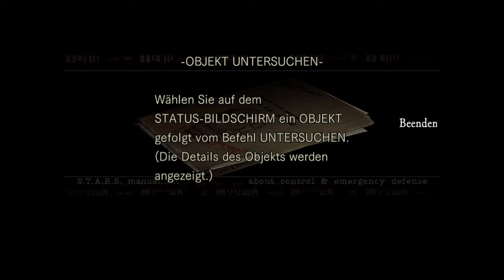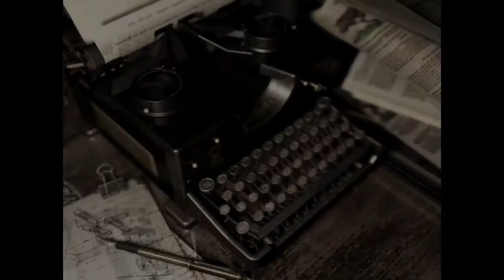Resident Evil Let`s Play part 3 "die 4 unheimlichen Masken!/ab 18J./Trance17TV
Trance17 TV - The number 1. for you !!

# Themen: #
 -Let`s Play`s/Gaming News für folgende Konsolen:
  PS4 / PS4 Pro ab 11-2016 / XBox One / PC

 -V-log´s

 -News Time  **NEU IM PROGRAMM**
(brand new trailers for all systems (X-Box/Playstation/PC/WiiU)